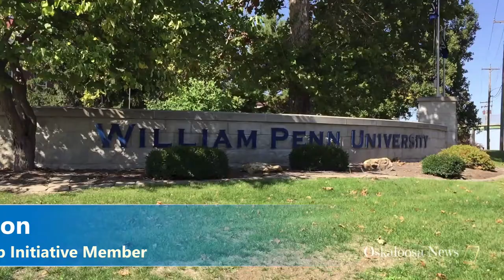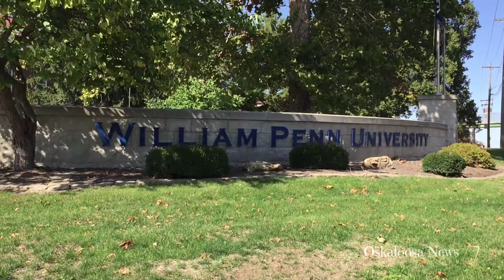BLI Stronger Together At William Penn University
Auto-Generated text from video.

Students arrived back on campus this year too many unknowns. COVID-19, and social upheaval have been big factors in students lives. Professor Jenkins of William Penn University spoke about the new Black Leaders Initiative and being stronger together. It was an opportunity for students, staff, and more to share and express themselves.

And we're out here and in the students are painting stronger together.

Jihna Jenkins

BLI, stronger together. So BLI stands for Black Leadership Initiative. It's a new organization. I'm the faculty advisor for the Black Leadership Initiative. And our goal is to improve cultural relations within the community and on campus. And so this, since it is its first year, this is one of the homecoming events we decided to do to you know, just kind of recognize, you know. Our students are from all over the world, you know, in some of the struggles that they could be having a reminder that we're stronger together.

Let's talk about the group and its purpose and how it interacts within the city of Oskaloosa, Mahaska County.

And so the intent was, COVID kind of impeded a few plans, you know, for all of us. But the intent is a year to improve cultural relations. And we want to do that by having those challenging conversations. And, again, to reiterate, this is not a student organization exclusively for black students. It's for anyone that wants to participate in that process of understanding, becoming learned, and improving our experience here, but also staying true to William Penn's institutional mission. And so we'll be sure to incorporate the ideas of simplicity, peacemaking, integrity, community, equality, through our initiatives, and this being the first.

When you're sharing those cultural differences, do you find that sometimes a challenge in Oskaloosa? Do you find many people in Oskaloosa are open to the differences that that make us all what we are?

Well, when we talk about the demographic, we do understand that even in terms of voting, you know, that is a little bit different, in terms of where a lot of students are coming from. And so, this isn't necessarily about, you know, political point of view, it's more so about understanding why we do what we do. And so with that, when we talk about improving cultural relations, we don't want to just have this conversation with community members. We also want to go to the high schools. We want to go to the middle schools, and we really want to tackle even the idea of unconscious bias, because it's these associations and these experiences that really frame our way of thinking. And sometimes we have to retool, and we have to reframe, and so with that understanding experiences, is going to be having those conversations. But a lot of times it's going to be being open minded and challenging your way of thinking and being honest about where some of those associations or judgments or influences came from. And so that's the conversation that we're wanting to promote.

I think, again, this is just the start of something that's greater, you know. And again, underscores our message here where we're stronger, you know, together. And so I think it's important to to have some sort of declaration because sometimes people are skeptical, and they wonder, okay, what is our stance and our stance is we believe that everyone has value here at William Penn, and we want our students to feel welcome. We want our organizational constituents to understand that we're upholding the institutional mission. And this by having organizations like this reflecting our student body that we hope to accomplish that.

Halie Heble

Tonight's important, or we chose stronger together because we thought it was a great homecoming theme for this year, especially with everything that's good that's going on from COVID, and then all the things with social justice and everything. So we decided that this would be a great topic for this year. I know the college had already sent out little bumper stickers and postcards saying stronger together. So we kinda just went on with that idea for this year, because we need to be a united board, voice and force at this university. And I wanted to see this, hopefully bringing the university together.

No, we're just the university and SGA really just wanted to make sure everybody was coming together. And we thought homecoming was the best opportunity. I know that we, I'm also the SGA representative that sits on the heritage and culture committee. And that helps out doing events like this on campus and promoting our Quaker values on campus. So we just thought it was a great way to intertwine the two.